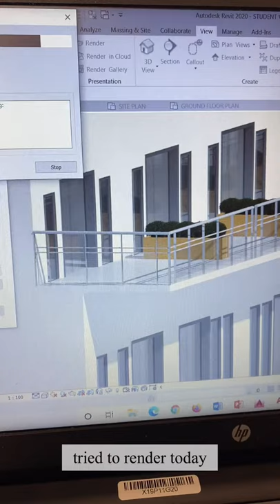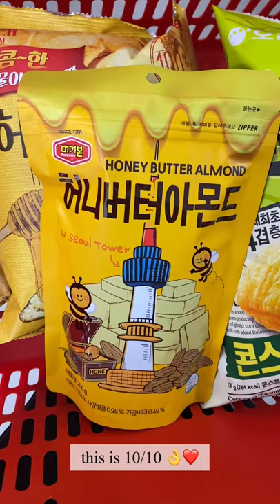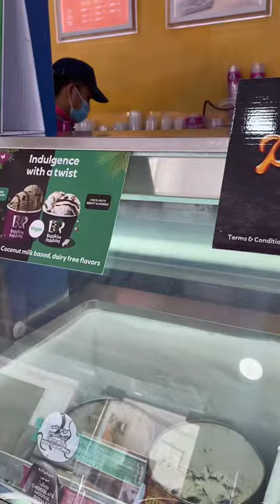*VLOG* A Week in My Life 🍃! Cup sleeve event, New job, Celebrations and Food 🍟.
Love, Haera ❤️